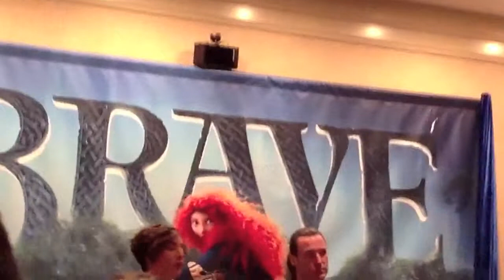Disney Pixar Brave Los Angeles Press Conference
Pixar BRAVE Los Angeles Press Conference from June 18, 2012 -

Interviewed in the Press Conference Director Mark Andrews and Producer Katherine Sarafian.